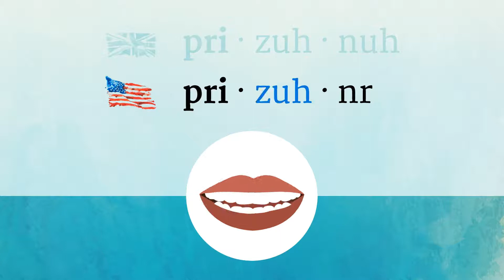PRISONER pronunciation • How to pronounce PRISONER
How to say Prisoner in British English and American English?